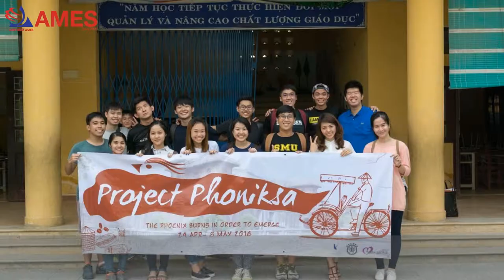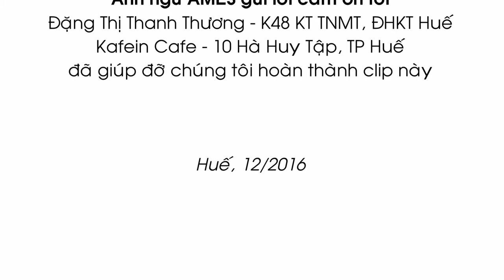Phỏng vấn Thanh Thương-Thành viên YSEALI 2016